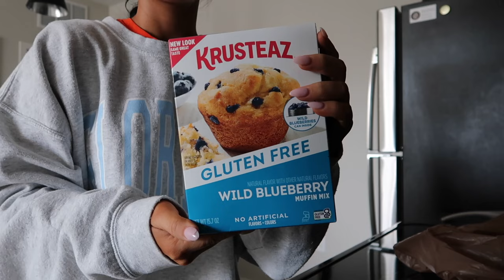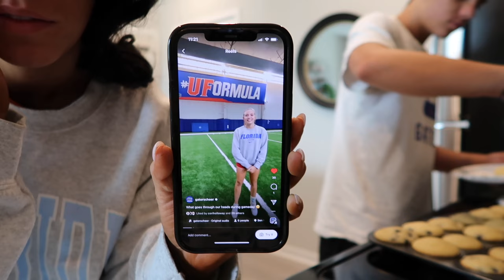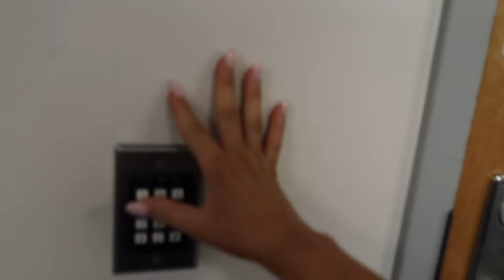GAMEDAY VLOG | Florida vs. Tennessee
In this video, I cheered one of the most fun games ever! I hope you have fun watching :) GO GATORS

Sub Count: 7.33k